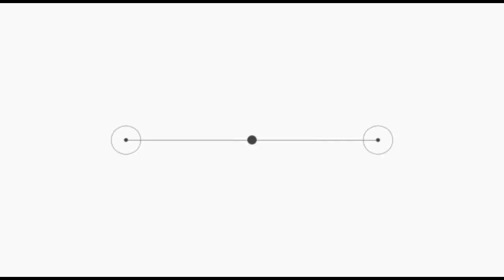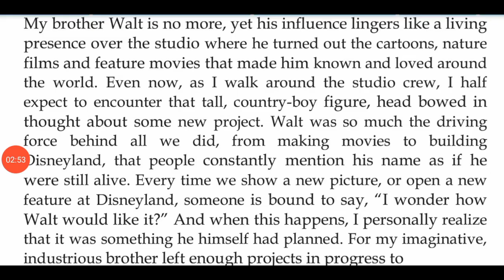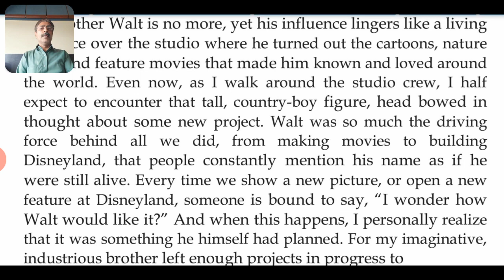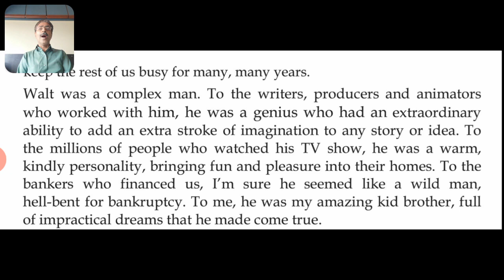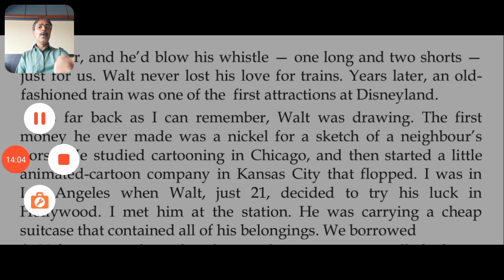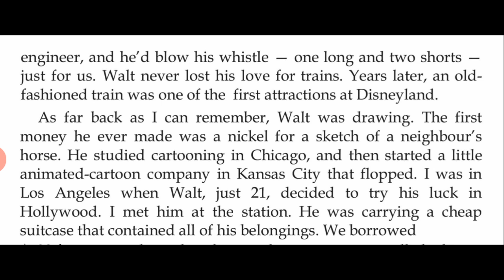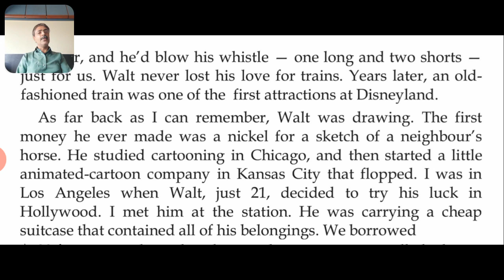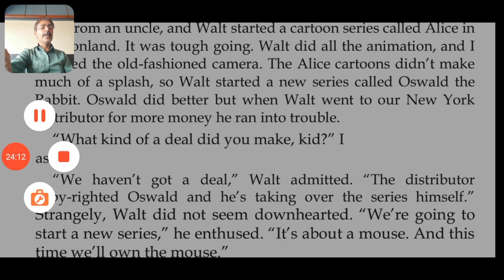Std. 12 Sci./Com. | Eng. | Unit. 02 | Read. 01 | Lec. 08